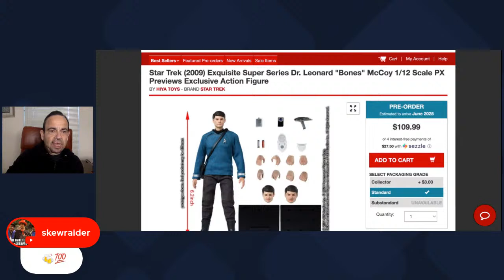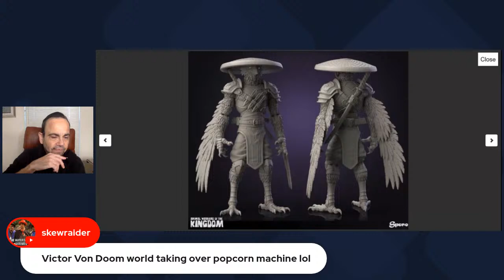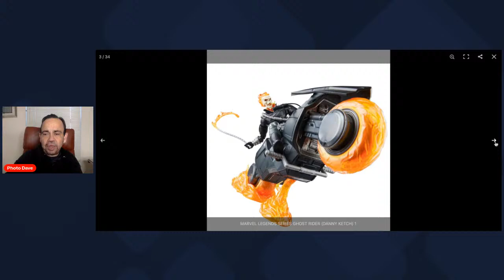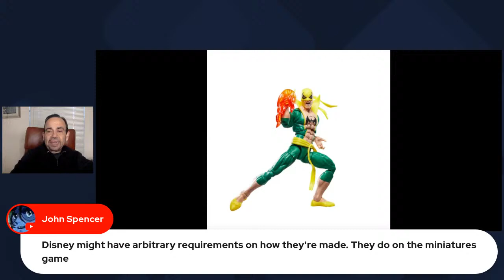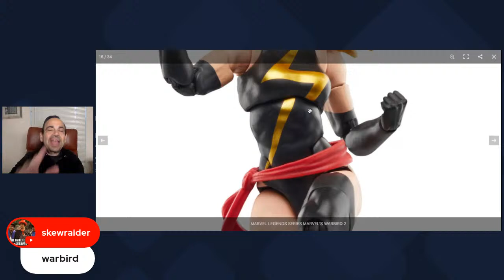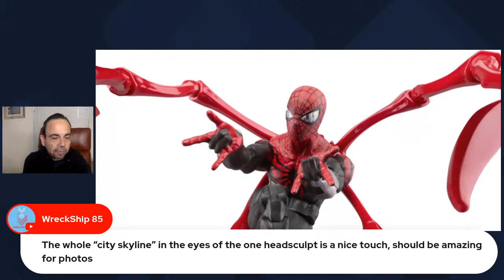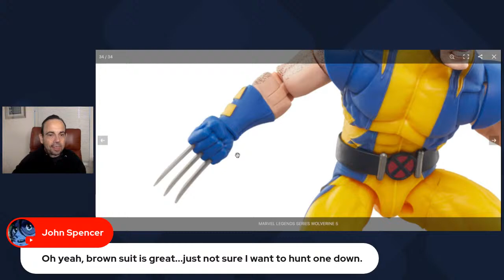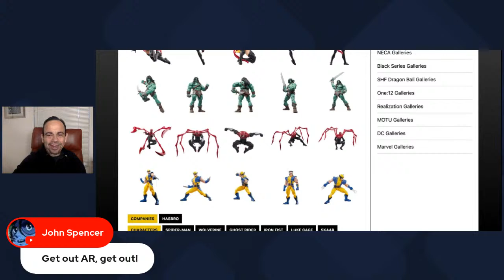Chatting the MARVEL LEGENDS Livestream & PHOTOGENIC Figures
Make no mistake: I don't like the parameters the Marvel Legends team has when it comes to really knocking that line outta the park. To bring Legends into the current decade, Hasbro has to lower their expected profit margin, Disney has to lower their licensing fee, or a combo of both. That said, it looks like the design team's doing about as well as possible within those parameters.

Oh, and there was other stuff, too.

So tonight, let's talk about some Marvel Legends! Plus, we'll chat whatever figures you saw last week that you'll wanna add to your growing collection for toy photography.

Join me tonight at 7:00 PM EST

Have fun, and happy snapping!